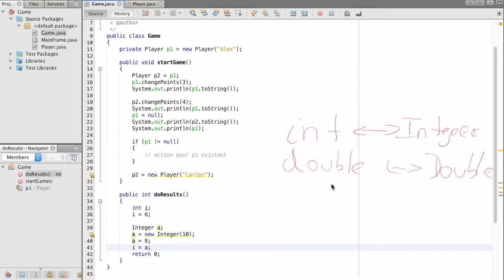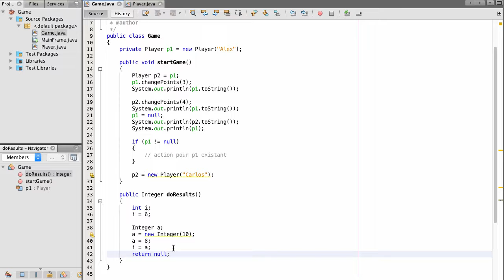Java for 2GIG - Autoboxing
Listen and watch two grammar school teachers, Carlos & Alex, showing the concept of autoboxing